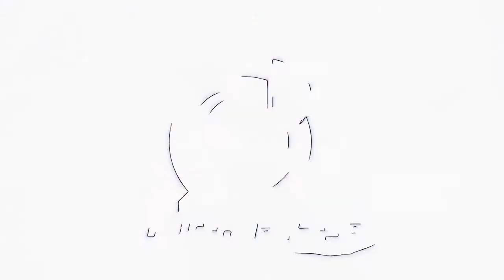Antología Instrumental Cover By Wilfredo Hernández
Comparto con ustedes el último Cover Instrumental de este año, espero les guste. Agradecería cada Like y Suscripción.